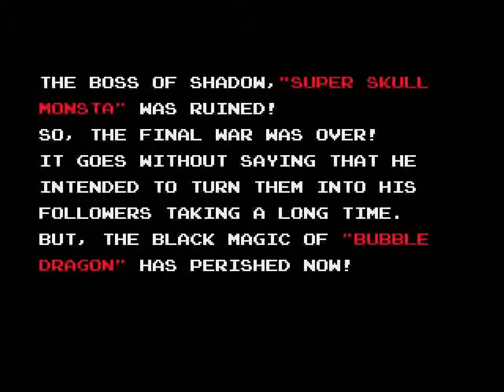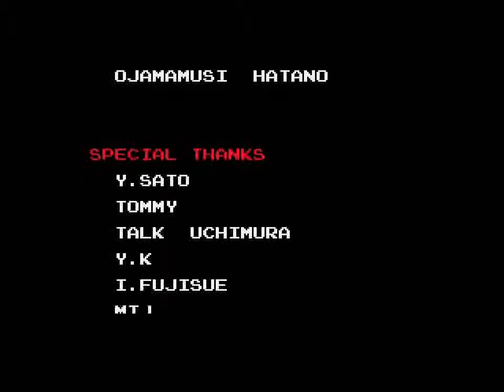Rainbow Islands Extra: The Story of Bubble Bobble 2 (GEN) - Bubble Island (Rounds 37-40)